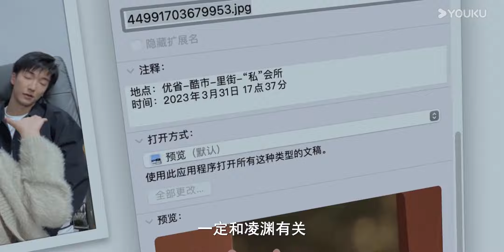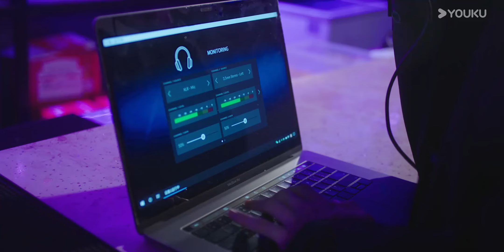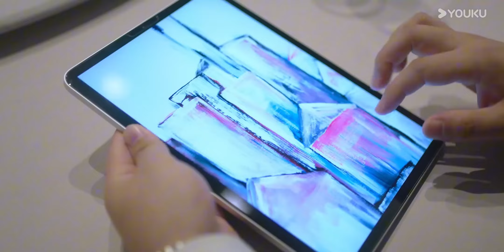疯批霸总强制床上吻，亲到灰姑娘口红都没了。【我們在黑夜中相擁Embrace in the Dark Night】我们在黑夜中相拥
【劇名 Drama Name】我们在黑夜中相拥Embrace in the Dark Night
【主演 Starring】任运杰、高容方、刘天杨、张雅梦
温兮在一次国外采风旅行中，阴差阳错被带到了高利贷幕后老板老贾的地下格斗场内，作为格斗胜利者的战利品，最终赢得温兮的是一个年轻又神秘的华裔男子徐哲青。老贾看中徐哲青雇佣兵般的身手，恩威并施强行将他留下为自己效命。殊不知，徐哲青的真实身份是一名私人安全顾问，此行是来救温兮出去的。在经历了种种险境后，两人携手逃离了老贾的控制。三年后，温兮意外与徐哲青重逢。分属不同阵营的两人，却又被往日的情感裏挟着。这一次，两人是否可以再次携手冲破黑夜的桎桔，相拥在极昼的时刻？